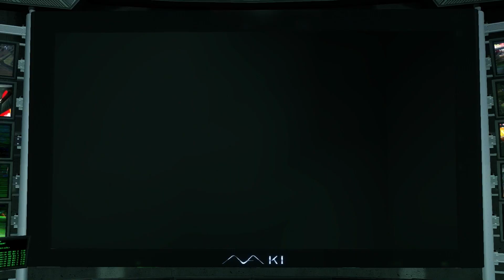DATE'S DAUGHTER | Yakuza Kiwami | Part 10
Today's video, I complete the filler chapter.

I do have a TikTok!

By: SEGA

The game follows the story of Kazuma Kiryu, a yakuza whose life changes when his boss, Sohei Dojima, attempts to violate Kazuma's childhood friend, Yumi. When the yakuza boss is murdered by Kazuma's best friend, Akira Nishikiyama, Kazuma accepts blame for the murder, and is imprisoned for 10 years.